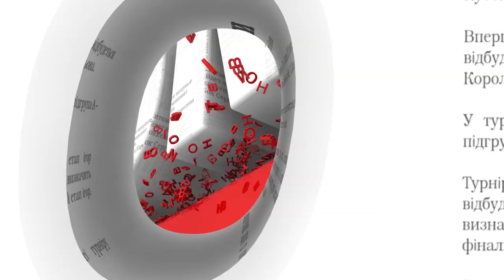Житомирські свободівці відзвітували за 100 днів роботи у місцевих радах - Житомир.info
Депутатські звернення, запити та проекти рішень - житомирські свободівці прозвітували за сто днів роботи у місцевих радах. Під час засідання активу всеукраїнського об’єднання депутати рад різних рівнів розповіли про напрацювання у містах районного значення та в Житомирі. Голова фракції “Свободи” у Житомирській обласній раді Сидір Кізін переконаний депутати від всеукраїнського об’єднання дуже часто є ініціаторами позитивних змін на місцях.